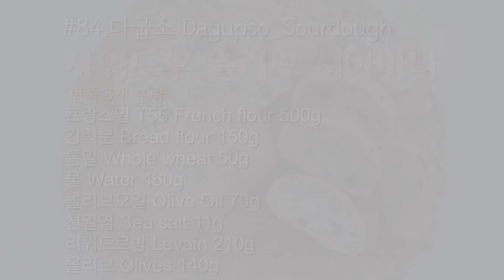Eng Sub)기공빵빵!! 늘이기 접기 만으로 손쉽게 만드는 사워도우 올리브 치아바타 레시피 | Sourdough Ciabatta with Olives | Bánh Mì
*인스타 계정: dagupso_sourdough

안녕하세요. 다굽소 입니다. :)
집에서 만나는 건강한 식사빵 🥖!!

김치, 된장, 고추장, 청국장 등의 발효식품이 몸에
좋다는 건 모두 아실거예요. 천연발효빵 역시
저온장시간 발효하여 만든 식품으로
우리 몸에 아주 좋은 건강식 입니다.

오늘은 몸에 좋은 올리브를 사용해서
겉바속쫄!! 맛있는 사워도우 올리브 치아바타를
만들어 보았어요.

무설탕,무버터,비건레시피로 만들었기 때문에
다이어트하시는 분들이나 건강빵을 즐기시는
분들에게 좋은빵이 될 것 같아요.

늘이고 접기만으로 기공빵빵한
치아바타 만드는 방법과 굽는 방법을
영상에 담았으니 빵을 사랑하시는 분들께
많은 도움이 되었으면 좋겠네요.

[#84.다굽소 사워도우 올리브 치아바타 레시피 ]
*반죽 8개분량

+프랑스밀 T55 French flour 500g
+강력분 Bread flour 150g
+통밀 Whole wheat 50g
+물 Water 460g
+올리브오일 Olive Oil 70g
+천일염 Sea salt 11g
+리퀴드르방 Levain 210g
+올리브(충전물) Olives 140g